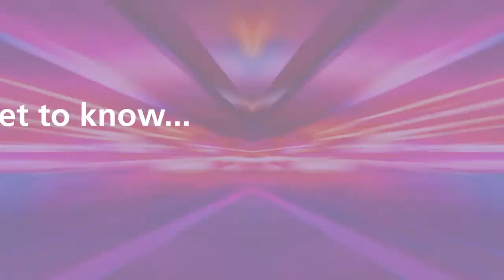Rosemary Uba Nzemeka - IOSH Student Member